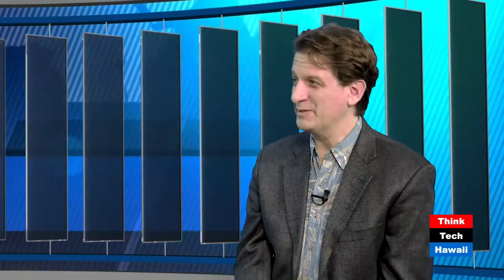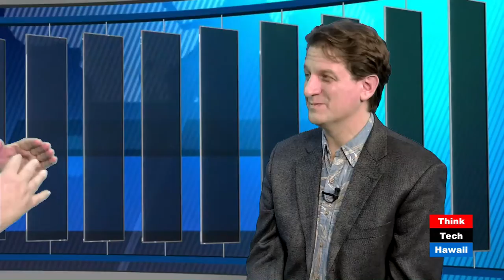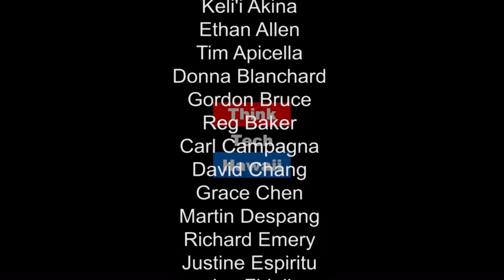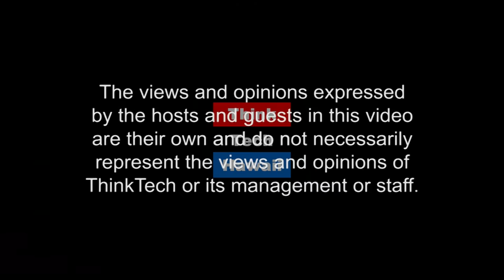Twitter Press Conferences - Mainstream Misinformation and the News Desert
Join Brett Oppegaard, Professor of Journalism at the University of Hawaii, and Jay Fidell for a discussion of how the Trump campaign has used/changed media coverage of presidential campaigns and how the Trump presidency is likely to further use/change media coverage in the rapidly growing realm of "fake" news and misinformation.